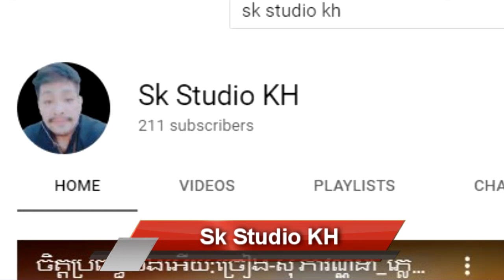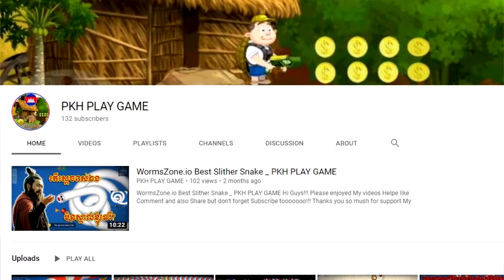ប្រម៉ូត២ឆានែល ទទួលបានសាប់កាន់តែច្រើន ឆ្លើយសំនួរយករង្វាន់ពីសមាគមយូធូបកម្ពុជា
កុំភ្លេចឆ្លើយសំនួរយករង្វាន់
តើមានមូលហេតុអ្វីខ្លះដែលយូធូបមិនអនុញ្ញាត្តអោយរកលុយ (សូមឆ្លើយអោយលើសពី5ចំណុច អ្នកឆ្លើយត្រូវច្រើនជាងគេជាអ្នកឈ្នះ)

ឆានែលនេះធ្វើឡើងដើម្បីជួយកូនខ្មែររកចំណូលបន្ថែមលើវិស័យយូធូប !!!
និងជួយពន្យល់ណៃនាំអំពីគោលការណ៍និងវិធីសាស្រ្តដើម្បីជោគជ័យជាមួយយូធូប
ព្យាយាមរៀនទាំងអស់គ្នា!

ប្រើសំរាប់បង្រៀនការរកលុយជាមួយយូធូប (មេរៀនយូធូប)
ប្រើសំរាប់ប្រម៉ូតឆានែល
ប្រើសំរាប់ប្រម៉ូតឆានែល
ប្រើសំរាប់បង្រៀនយូធូបនិងការកំសាន្ត
ប្រើសំរាប់បង្រៀនផ្នែកឌីហ្សាញ